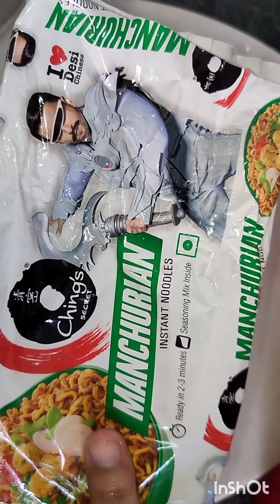Ching's Manchurian noodles 🍜🤤,ek bar banake khaye